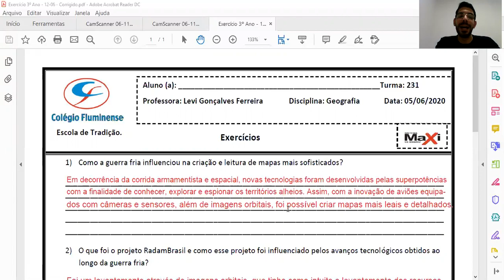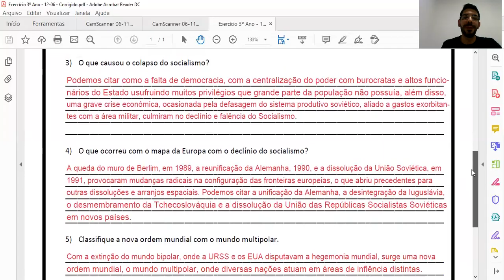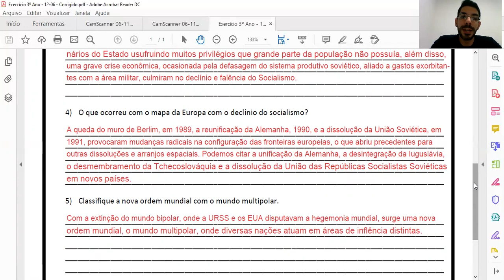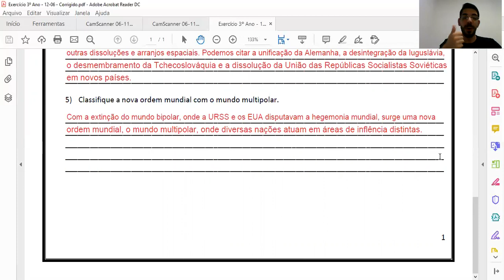Correção dos exercícios do dia 12/06 - Geografia - Turma 231